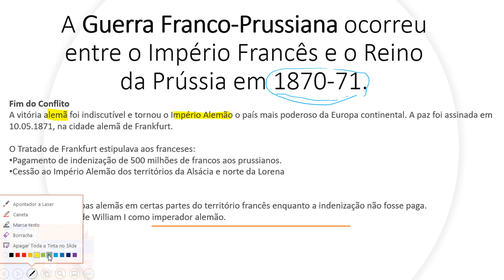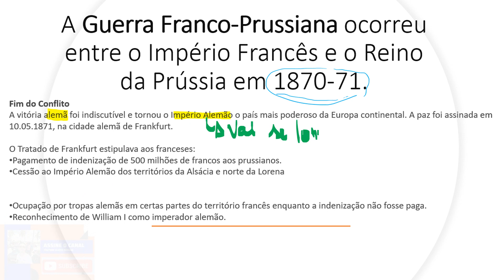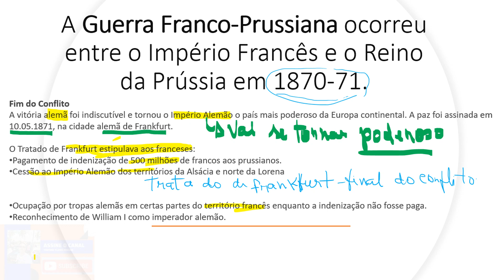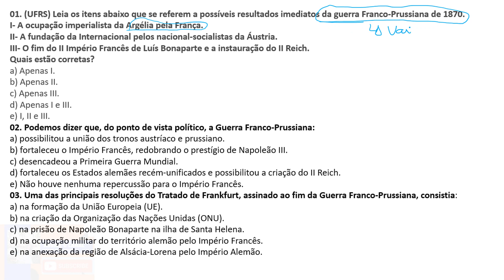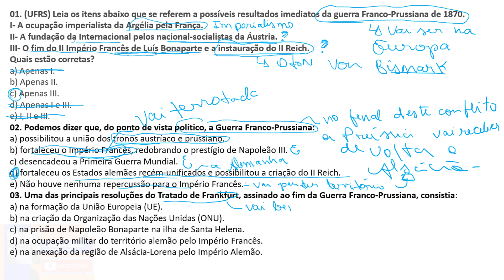GUERRA FRANCO -PRUSSIANA